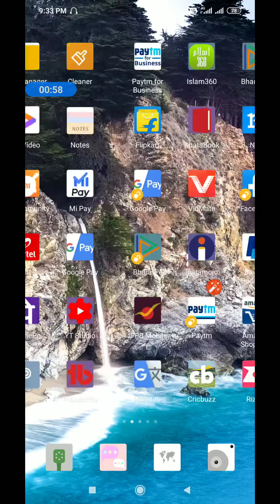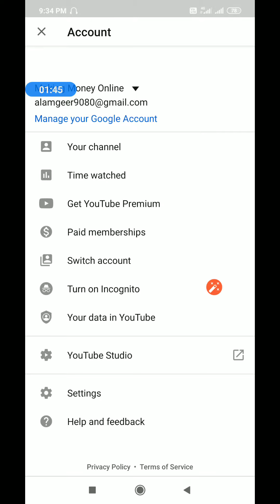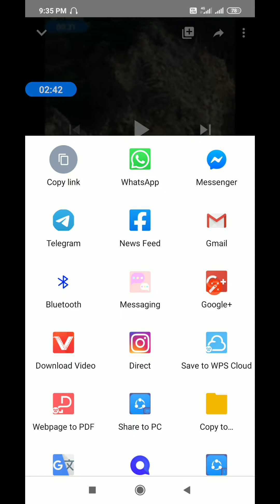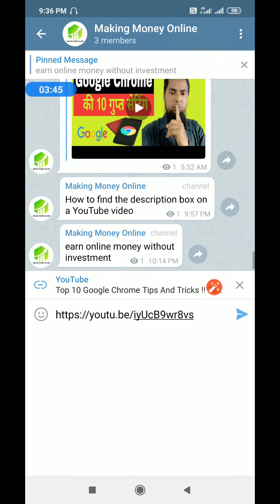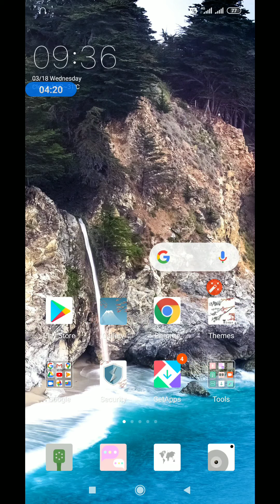How to Copy a YouTube Video Link!!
In this video, you will watch how to copy a youtube video link, making money online, alamgeer nadvi.